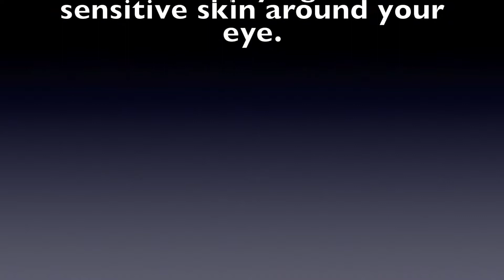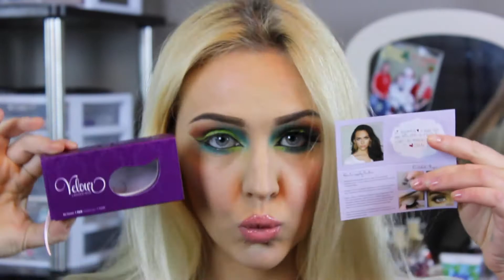TROPICAL DELIGHT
Hello beauties!!!

Wishing you all amazing 2015!!! Stay healthy, love, be loved and create! Enjoy every day and appreciate everything you have!!!

  Hope you enjoy this warm and tropical look in these cold winter days!

All the products listed in the video are really great and have amazing quality. Thank you Star Crushed Minerals for giving me your beautiful eye shadows!!!
Carli Bybel and Velour lashes, you came out with such a great lash that every girl must try. So much luv !!!